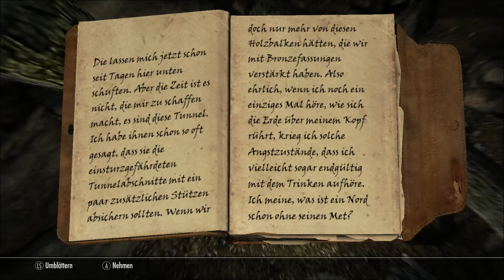Let's Play T.E.S. V: Skyrim Part 3 - Glutsplittermine [Deutsch] [HD+]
Rollenspiel vom Entwickler u. Publisher Bethesda.

- Integrierte Erweiterungen -
- Dawnguard
- Dragonborn
- Hearthfire